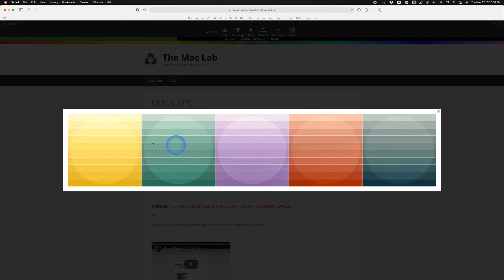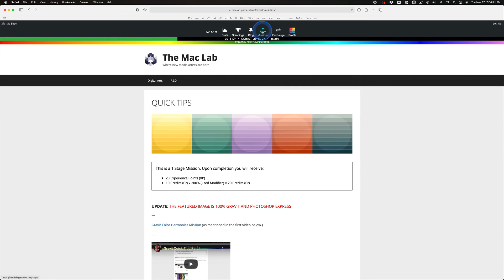Wed Nov 18, 2020